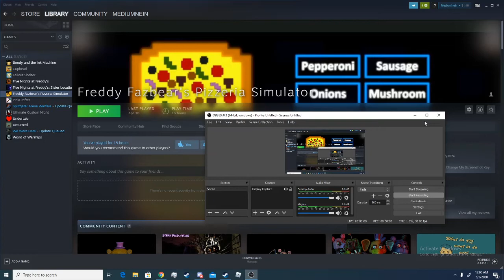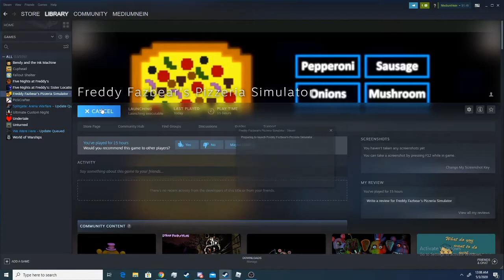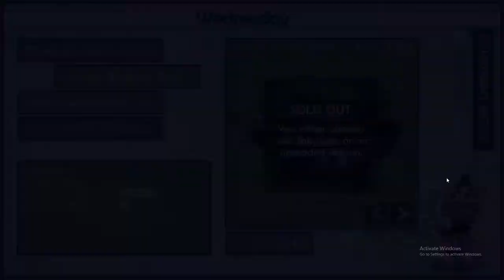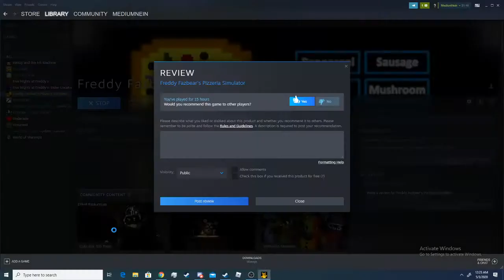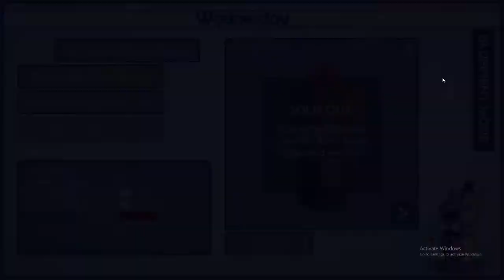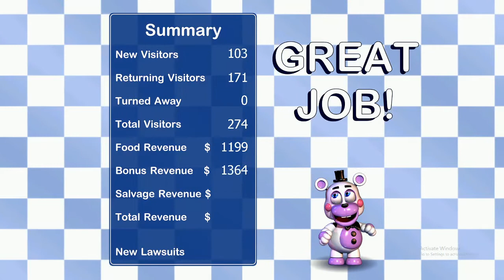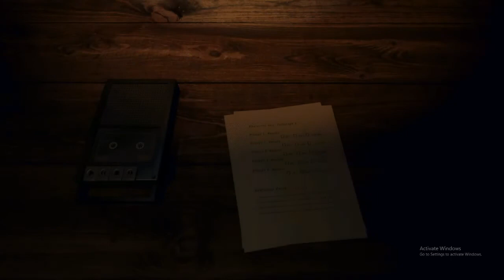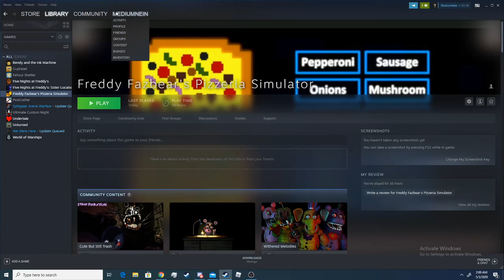Me playing Five Nights at Freddy's / Part 2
I reset my game ._.